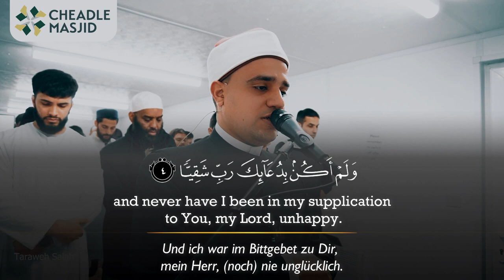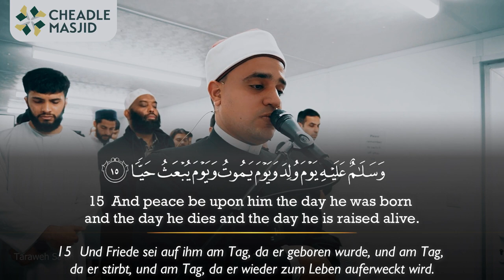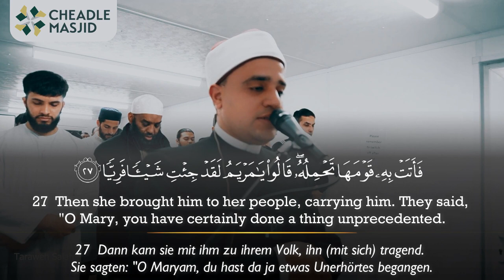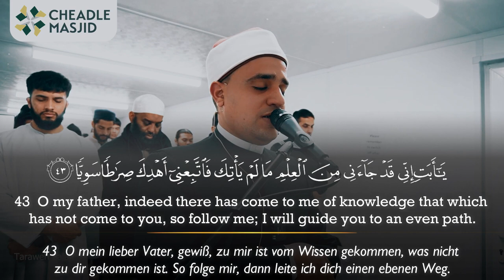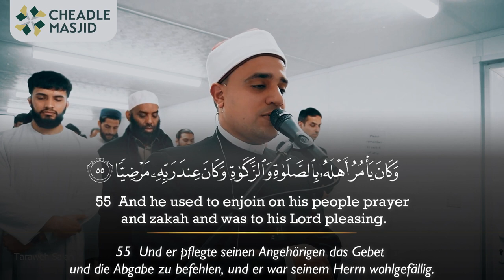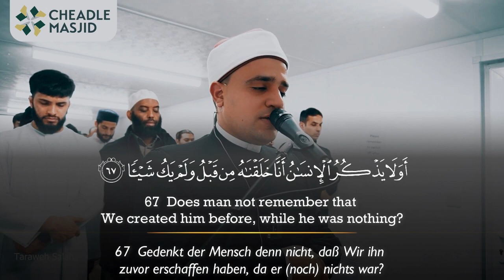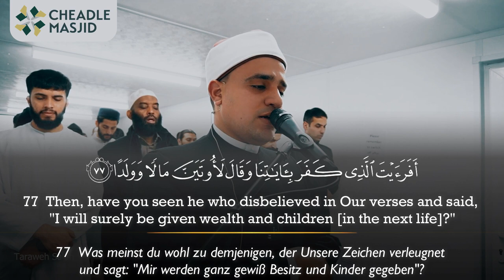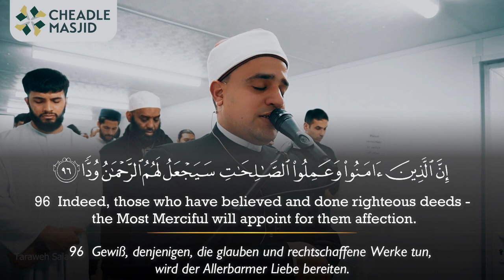Surah Maryam - AbdurRahman Al Jaky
Recitation & Tafseer